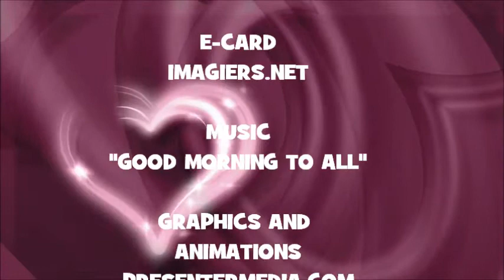JOYEUX ANNIVERSAIRE ALYSSA !